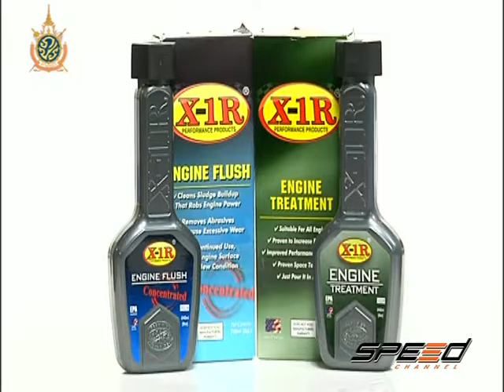Speed Talk OA 22 07 2016 (7/7)